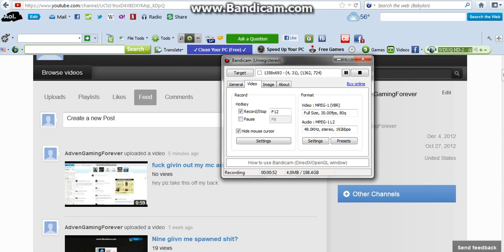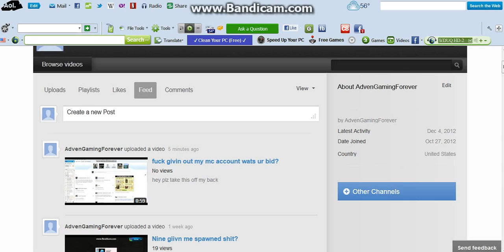NEW SERVERS!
dan.glasheen is skype name dd me broo